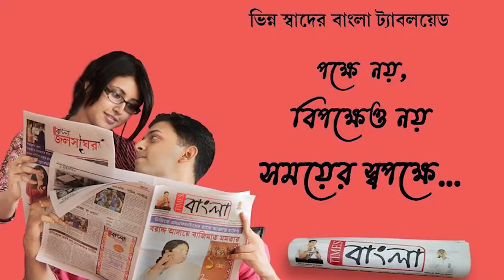নিরাপদে বাড়ি ফিরলেও ডাক্তারি পড়ার দুশ্চিন্তা মাথা থেকে নামছে না ইউক্রেন থেকে ফিরে আসা অর্কর